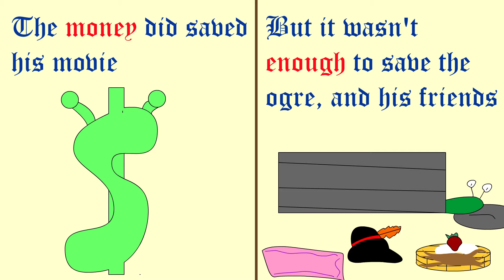The Wonder Reviews - Shrek the Third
If Shrek wasn't prepared to become king or a father, then he wasn't ready for another adventure or another movie.  Mad Hatter Patrick continues Shrek Month with Shrek the Third.